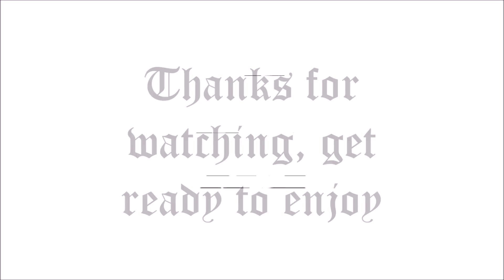Nav x The Weeknd - Price On My Head (REACTION REVIEW)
- Enter the debate in the comments, share your opinions on Nav's music.

SOUND: @ItsAVibe
Marloon: @ItsHotInThisBitch
Y.I @EvenBetterStill